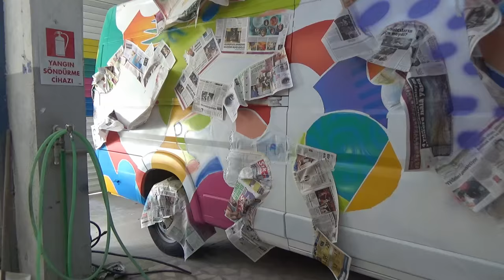Airbrush minibus step by step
Airbrush by Evrim Duyar